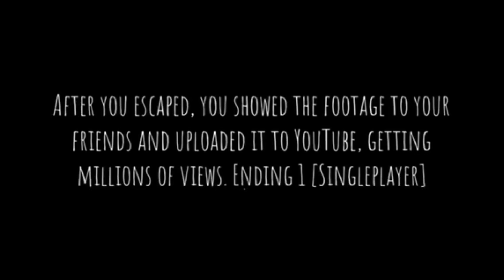Short creepy stories deadly content